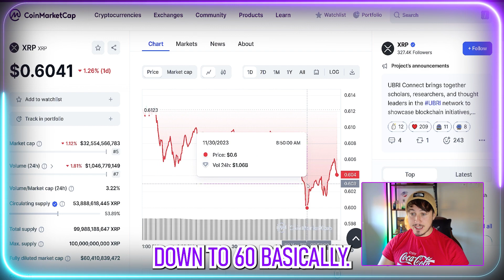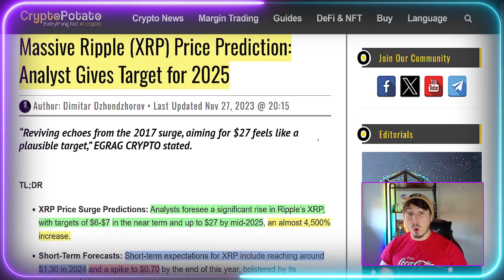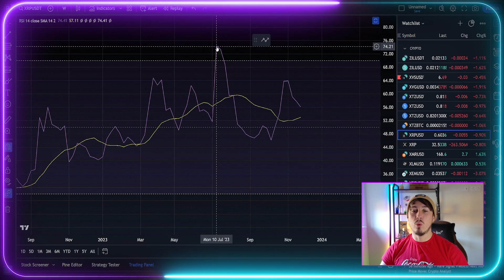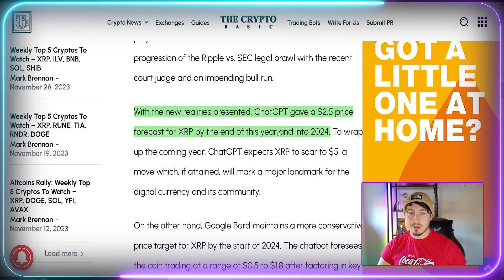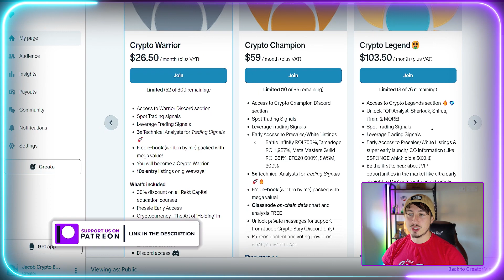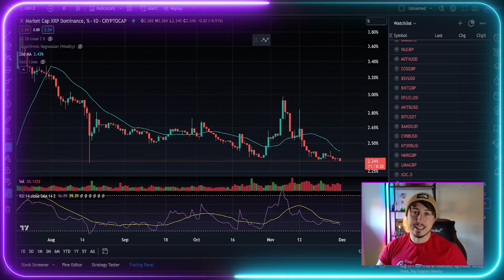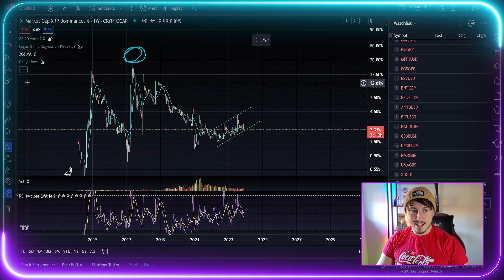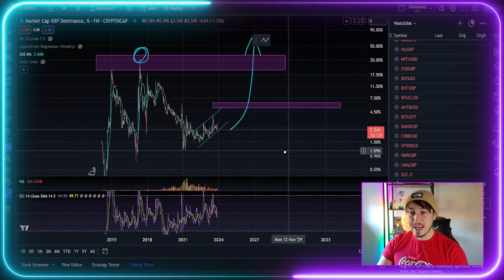XRP PRICE PREDICTION | XRP NEWS TODAY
HUGE XRP PRICE PREDICTION | XRP PRICE 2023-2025?!